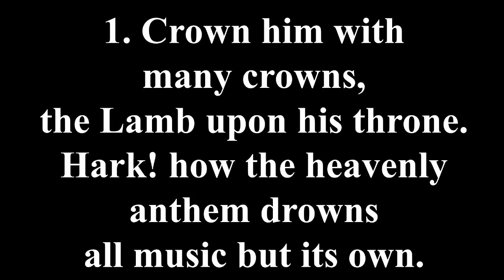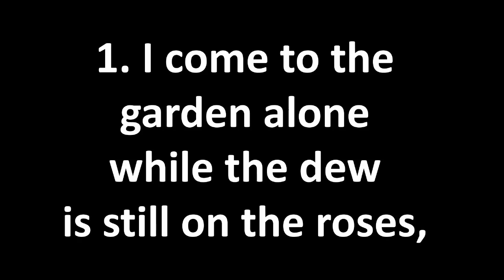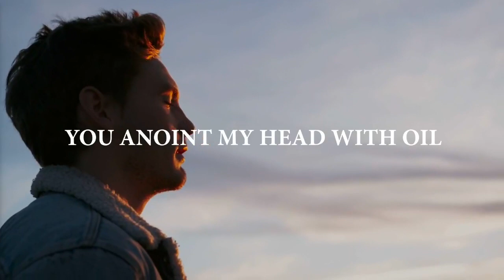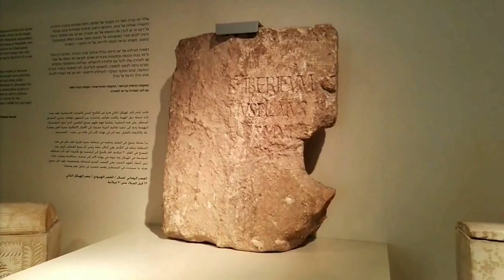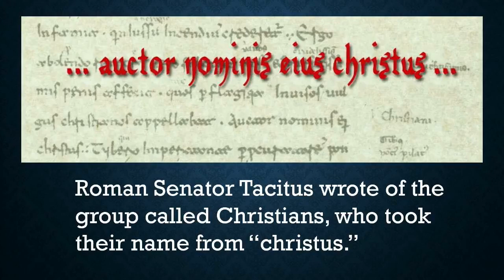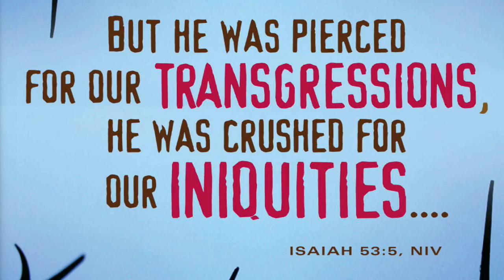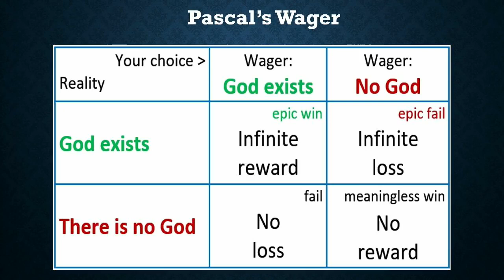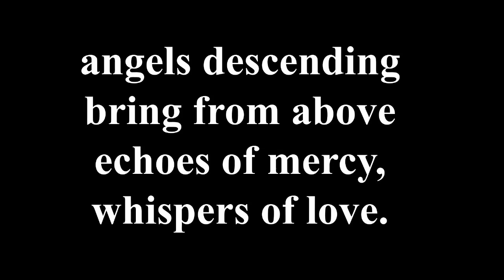Burns Memorial UMC - Sunday Worship Service- April 24th, 2022